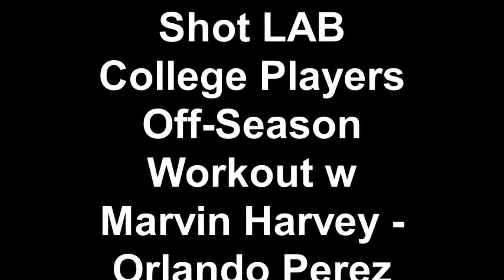Marvin Harvey-Shot LAB ™ LLC College Players Off-Season Workout w Marvin Harvey - Orlando Perez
Mirco Susan - Europe, Tanner Wozniak - FIU, Kieffer Jordan - West Point, Kamika Idom - FIU, Kristine Fuller - BYU, Orlando Perez - Trainer. Marvin Harvey the Original "Shot Doctor" is taking his remedies viral. Get your shot fixed by the man who has trained the best shooters on every level for the past 26 years. or you can contact the Shot Lab at . Till next